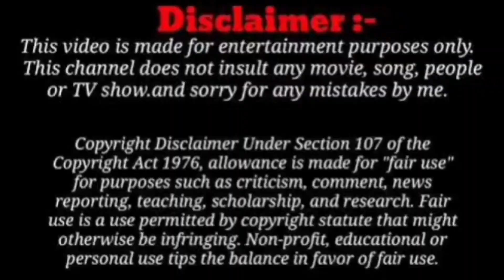पानी के खातिर झगड़ा / भोलवा के झगड़ा _ onoffxyz present comedy video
निर्देश_
यह वीडियो सिर्फ और सिर्फ मनोरंजन के लिए बनाया गया है। हिंसा नहीं करना चाहिए है।
हमारा उद्देश्य आपको एंटरटेनमेंट करना है।